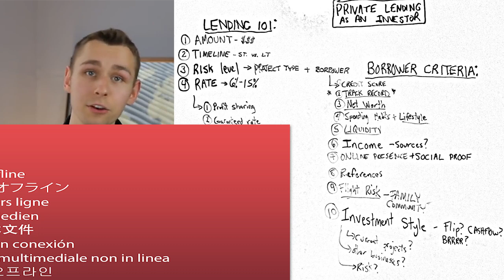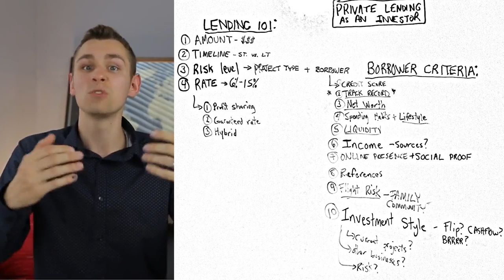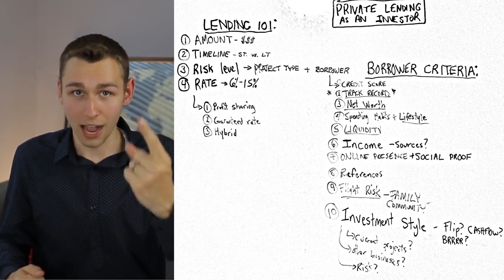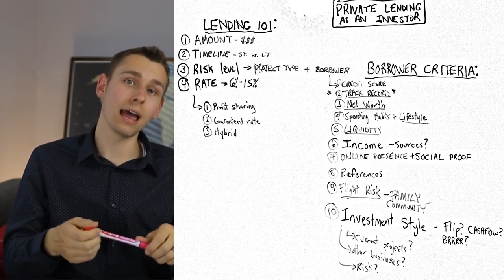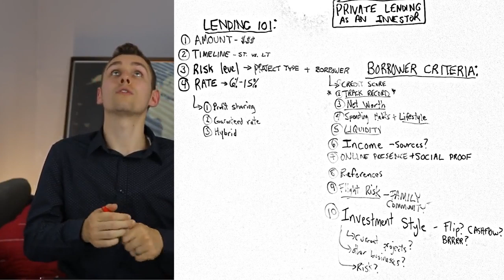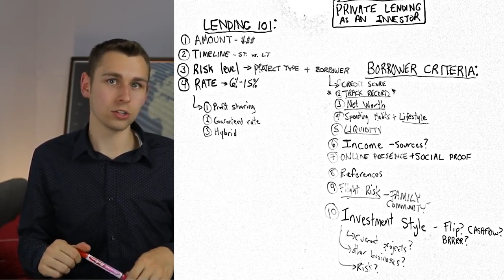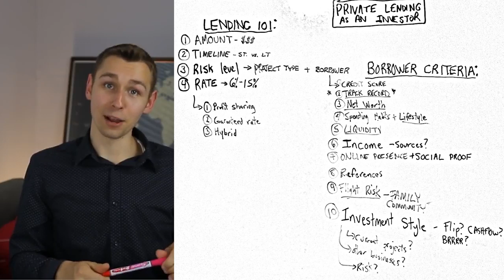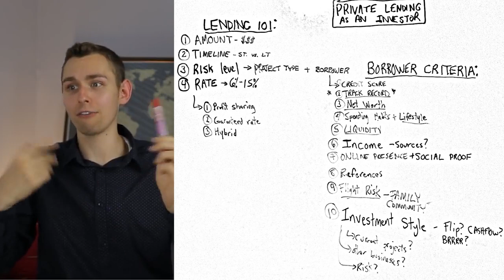The Best Passive Income Strategy: Private Lending 101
The best truly passive income strategy. 10, 12, 15% 20% ++ Returns. Private Lending 101: What Rate, Risk, Term as an Investor & Borrower ?! 10 Criteria to Evaluate and make the right decisions on how to invest your money.

Private Lending 101: Rates, Risk, Term. How do you determine who to lend to? How do you determine the rate of return? What agreement do you use? What criteria do you use to evaluate an investment opportunity in private lending? How do you determine the risk of the project or the borrower? I tell you how!

Real Estate Investing Live Q&A behind the scenes filming LIVE on the Mike Rosehart Show!